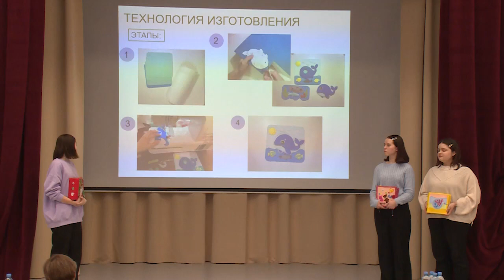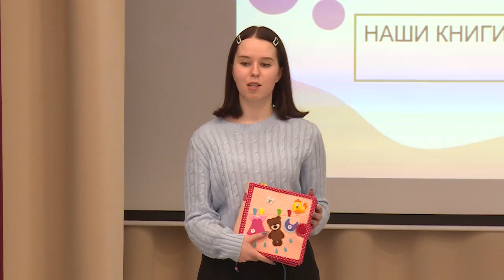Состоялся очный тур муниципального конкурса предпринимательских проектов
В лицее №7 свои работы представили участники очного муниципального этапа конкурса предпринимательских проектов. За выступлениями школьников и работой жюри наблюдала наша съёмочная группа.